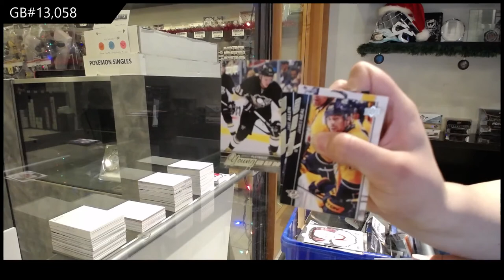15-16 Upper Deck Series 1 Hockey 3 Tin Break - C&C GB #13,058